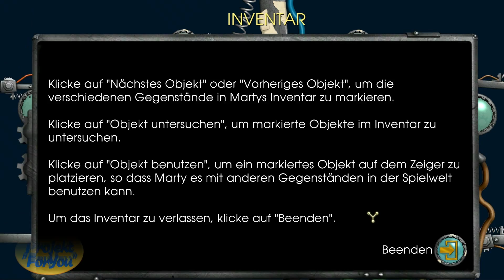Back to Future: The Videogame Let's play 33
Marty McFly und Doc Brown kehren in diesem komplett neuem Zurück in die Zukunft-Abenteuer zurück.
Sechs Monate nach dem ereignisreichen, dritten Film ist die Zeitmaschine DeLorean ohne jegliche Besatzung auf unerklärliche Weise zurück nach Hill Valley gekehrt! Marty muss erneut in der Zeit reisen, um Hilfe von dem beständigen Teenager Emmett Brown zu erhalten oder das Raum-Zeit-Kontinuum wird sich für immer auflösen!
Alle 5 Episoden jetzt verfügbar!
Episode 1: It's About Time
Episode 2: Get Tannen!
Episode 3: Citizen Brown
Episode 4: Double Visions
Episode 5: OUTATIME - Finale!
► Let's play "Back to Future: The Videogame"
Kommentiertes Gameplay von Darwish
► Spielsystem:
3xSSD HDD á 250GB
Windows 8 64-bit
► Aufnahmeprogramme:
► Video-, Bild- und Tonbearbeitung:
- Adobe Photoshop